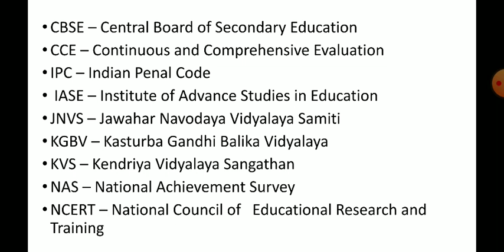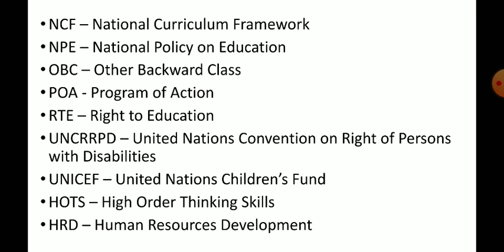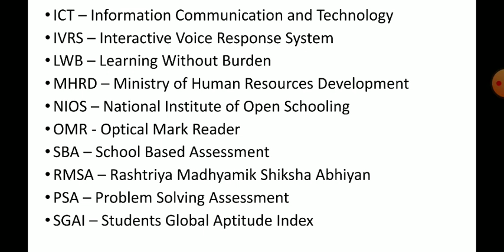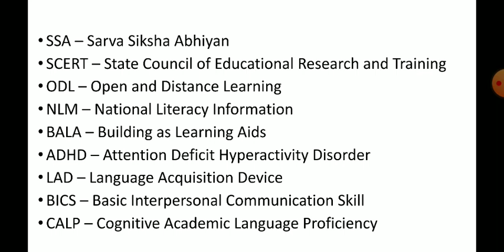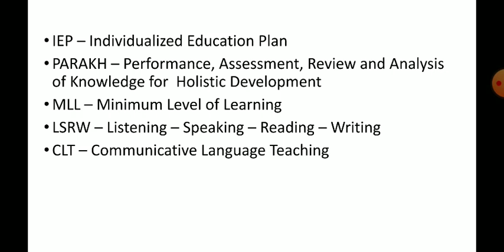CTET/WBTET PRIMARY /UPPER PRIMARY CDP KEY WORDS ABBREVIATIONS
In this video I discussed about Child Psychology and Pedagogy Key Words Abbreviations